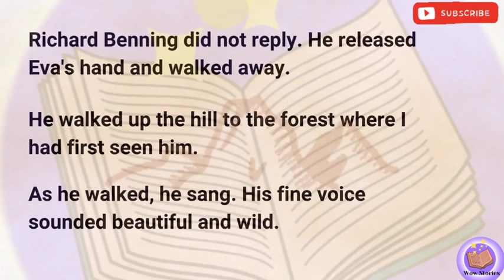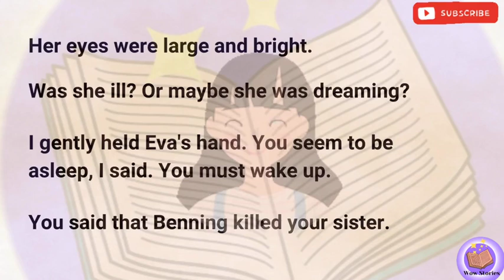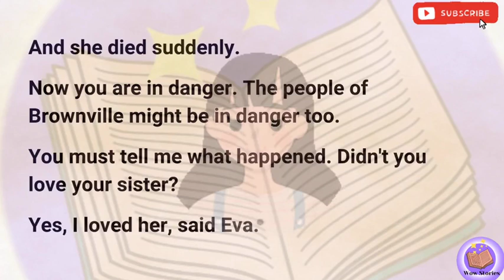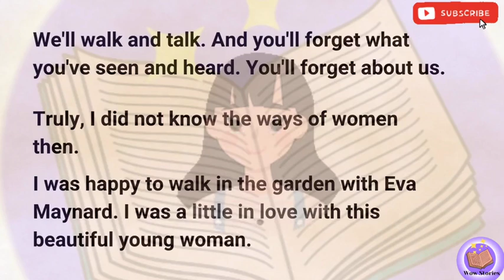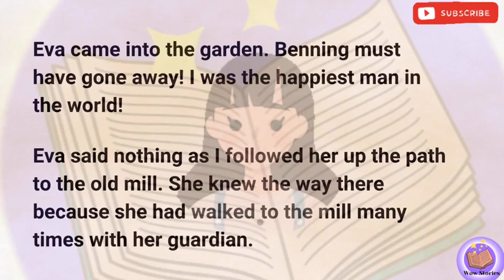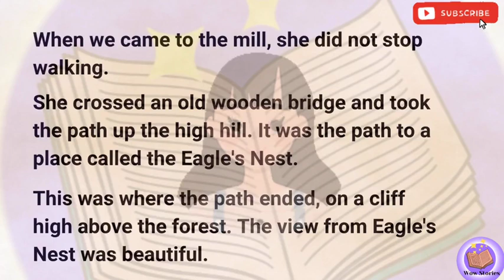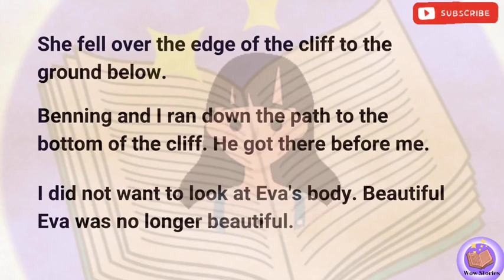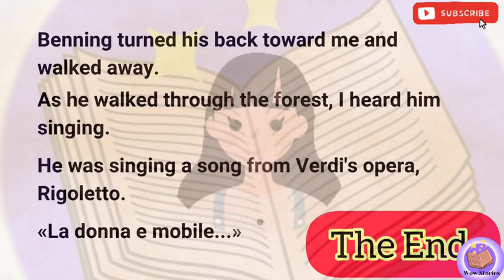Improve your English/Little adventure 2#freeaudiobooks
English Listening Practice | Story-little adventure 2
 money Talks
the night train
 Poisonous Love
where am I?
a taxi driver
second chance
cheaters and liars
gift of Magi
sherlock Holmes loses,she wins
unusual account
adventures of a sailor
the blind poet
girl with red hair
ticket please
Calling jail
Him and Her
Leaf of Life
stepmother
who knows
My dream prince
-adventure of Nasreddin
an intelligent father
the traveller
the missing money
girl in the car
box of gold
green eyed girl
the guitar girl
lady in black
the london thief
the evil doll
the stolen smell
a beautiful wife
thief in the happy hills
crush on the policeman
ugly and pretty
a smart lady
creativity a curse
a poor fisherman
a lesson learned
The confused husband blind girl
 fighter and Anna
the crocodile and the hunter
 Spot on beauty| English Reading Practice
Netflix series
WOA STORY
CIAO stories
Learn English happily
Podcast story
English story
english stories
story english
story
learn english
english fairy tales
learning english
learn english through stories
study english
english listening
Pronunciation practice